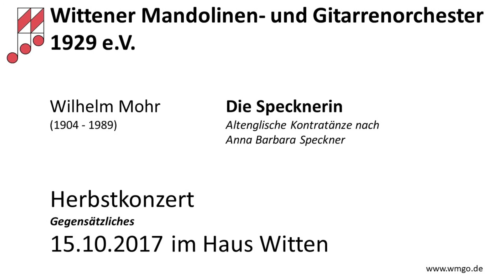Die Specknerin - Wilhelm Mohr